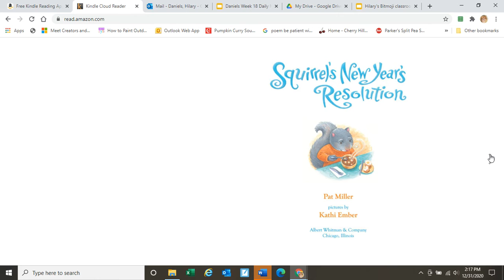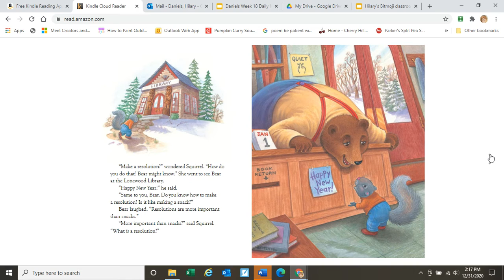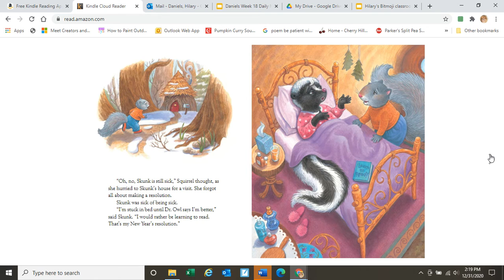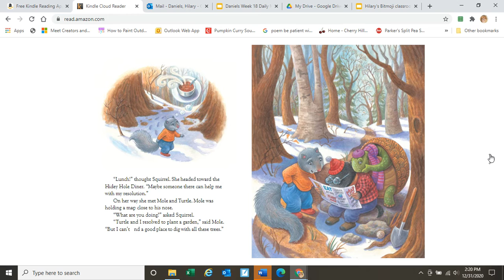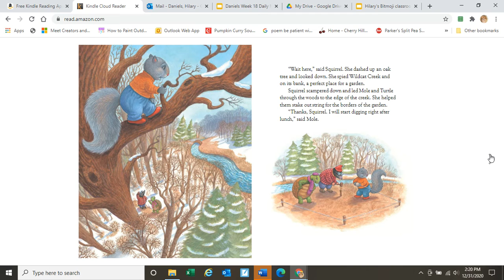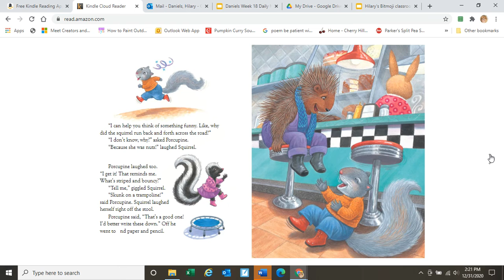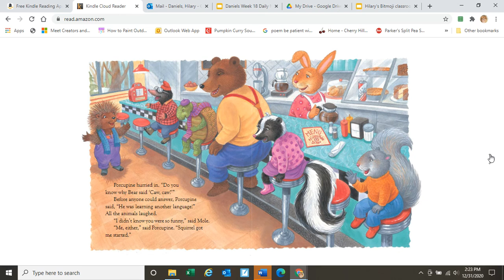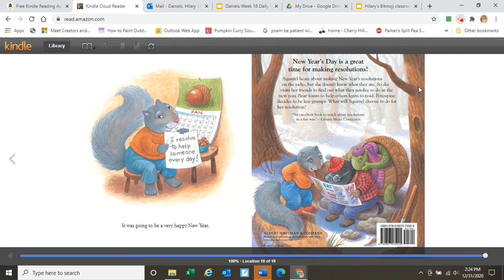Squirrel's New Year's Resolution